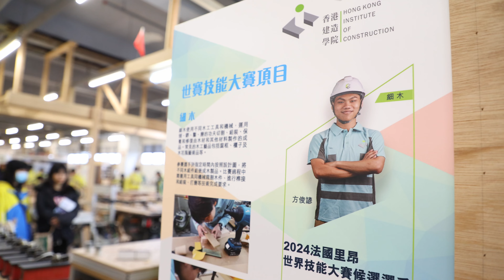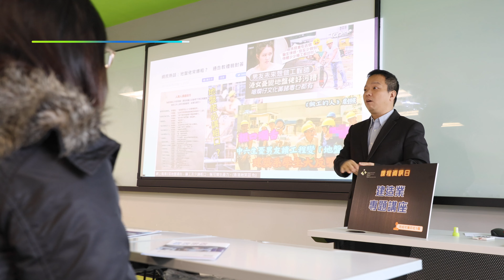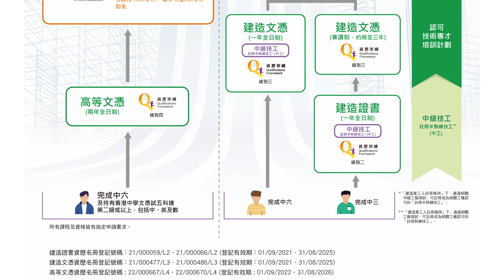香港建造學院課程資訊日2024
立即重溫香港建造學院（學院）「課程資訊日2024」精彩活動！學院每年都會舉辦課程資訊日，透過多元化活動包括專題講座、體驗工作坊及學院參觀等，等中學生、校長、教師及公眾人士認識建造業創新科技、院校設施及課程資訊，今年仲邀請咗吳浩康分享佢加入建造業大家庭嘅感受，快啲重溫！

香港建造學院將於2024年第二季推出全新機械人課程，想了解學院更多活動資訊及最新課程資料，立即到學院網頁